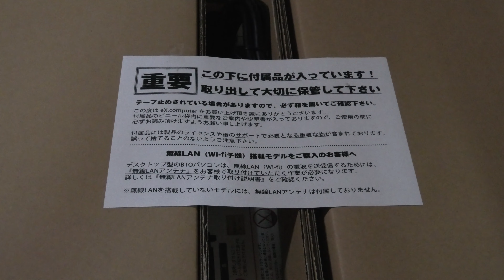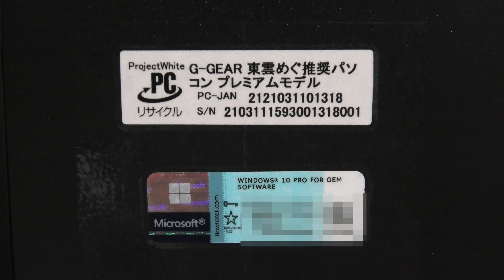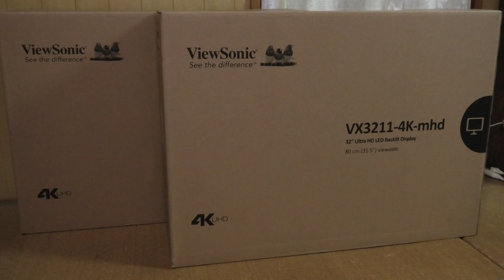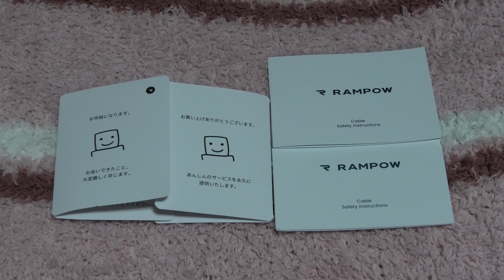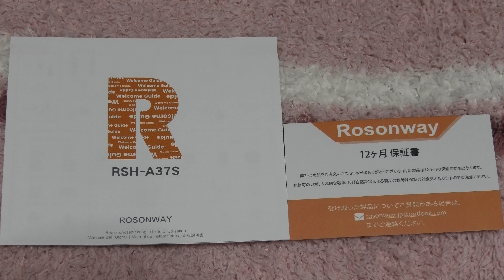【♡総額605,335円♡わら】開封のみ♡3年6ヶ月ぶり♡G-GEAR 東雲めぐ 推奨パソコン プレミアムモデル AMD Ryzen 9 3950X＆Elgato 4K60 S+他開封動画♡←【4K】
2021/04/15♪（時系列は俺のAmebaに準拠）
『愛してる』

♡王子ネピア ネピア（nepia）鼻セレブマスク ふつうサイズ 5枚入♡

♡大塚製薬 経口補水液 OS-1（オーエスワン）500ml×24本（ペットボトル）♡

♡Nintendo Switch マリオレッド×ブルー セット♡

♡Nintendo Switch フォートナイトSpecialセット♡

♡新すばらしきこのせかい - Nintendo Switch版♡

♡新すばらしきこのせかい - PS4版♡

♡Nintendo Switch Proコントローラー モンスターハンターライズエディション♡

♡Nintendo Switch モンスターハンターライズ スペシャルエディション♡

♡モンスターハンターストーリーズ2 ～破滅の翼～ -（【数量限定特典】エナの衣装「カムラの受付嬢コーデ」&【Amazon.co.jp限定】アイテム未定 同梱）- Nintendo Switch版♡

♡New ポケモンスナップ（早期購入特典】スペシャルタグ ラプラス『New ポケモンスナップ』ver. 同梱）- Nintendo Switch版♡

♡Nintendo Switch ディズニー ツムツム フェスティバルセット♡

♡キングダム ハーツ メロディ オブ メモリー - PS4版♡

♡キングダム ハーツ メロディ オブ メモリー - Nintendo Switch版♡

♡モンスターハンターライズ（【数量限定特典】「オトモガルク」と「オトモアイルー」の重ね着装備など同梱）- Nintendo Switch版♡

♡桃太郎電鉄 ～昭和 平成 令和も定番！～ - Nintendo Switch版♡

♡Nintendo Switch あつまれ どうぶつの森セット♡

♡王子ネピア ネピア（nepia）アンパンマン 鼻セレブ ティシュ 3コパック（「トリプル保湿」・「植物由来スクワラン」・「ベビーオイル」配合♡）（アンパンマン・メロンパンナ・ばいきんまん）360枚（180組）×3コパック♡

♡アサヒ飲料 モンスター スーパーコーラ 500ml×24本♡

♡Razer（レイザー）Ifrit and USB Audio Enhancer Bundle ストリーマー向けネックバンド型ヘッドセット RZ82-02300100-B3M1♡

♡WHITE graph 006 福本莉子 [ビッグブック]♡

♡JELLY（ジェリー）今田美桜 2021年 06月号 [雑誌]♡

♡今田美桜写真集 ラストショット♡

【♡総額605,335円♡わら】開封のみ♡3年6ヶ月ぶり♡TSUKUMO G-GEAR 東雲めぐ 推奨パソコン プレミアムモデル AMD Ryzen 9 3950X / NVIDIA GeForce RTX 2070 SUPER＆ViewSonic VX3211-4K-MHD-7＆ErGear PCモニタアーム 2画面 22～32型＆Elgato GAME CAPTURE 4K60 S+＆RAMPOW USB延長ケーブル【USB3.1 Gen 1/1M/保証付き】5Gbps高速データ転送 USB A(オス)-A(メス) USB延長コード＆ROSONWAY USBハブ 3.0 アルミ製 7ポート USB3.0 Hub 24W電源付き バスパワーとセルフパワー両用 独立スイッチ 5Gbps高速転送 12V/2A ACアダプター開封動画♡←ふふ【4K】
というコトで、今日は、「【♡総額605,335円♡わら】開封のみ♡3年6ヶ月ぶり♡TSUKUMO G-GEAR 東雲めぐ 推奨パソコン プレミアムモデル AMD Ryzen 9 3950X / NVIDIA GeForce RTX 2070 SUPER＆ViewSonic VX3211-4K-MHD-7＆ErGear PCモニタアーム 2画面 22～32型＆Elgato GAME CAPTURE 4K60 S+＆RAMPOW USB延長ケーブル【USB3.1 Gen 1/1M/保証付き】5Gbps高速データ転送 USB A(オス)-A(メス) USB延長コード＆ROSONWAY USBハブ 3.0 アルミ製 7ポート USB3.0 Hub 24W電源付き バスパワーとセルフパワー両用 独立スイッチ 5Gbps高速転送 12V/2A ACアダプター開封動画♡←ふふ【4K】」を紹介していま～す☆←ふふ

というワケで、俺、2021年3月、3年6ヶ月ぶりにメインPCを買い換えました♡

♡472,628円♡TSUKUMO G-GEAR 東雲めぐ 推奨パソコン プレミアムモデル♡

♡7,288円♡ErGear PCモニタアーム 2画面 22～32型 耐荷重2-12kg ディスプレイアーム デュアル ガス圧 VESA規格100*100 多角度調節♡

♡1,598円♡RAMPOW USB延長ケーブル【USB3.1 Gen 1/1M/保証付き】5Gbps高速データ転送 USB A(オス)-A(メス) USB延長コード×2本♡

♡3,799円♡ROSONWAY USBハブ 3.0 アルミ製 7ポート USB3.0 Hub 24W電源付き バスパワーとセルフパワー両用 独立スイッチ 5Gbps高速転送 12V/2A ACアダプター♡

ちなみにOBSによると、『2160p 60fps』で高画質配信をしても、CPU使用率はたったの0.5％前後☆
音もめっちゃ静かだし、ハイスペックなG-GEARのむっちゃヨユーのあるパフォーマンスを、存分に見せつけてくれます♡←ふふ
愛してる

♡BGM♡

209ばんどうろ（昼）

Route 209（Day）

ハクタイのもり

Eterna Forest

216ばんどうろ（昼）

Route 216（Day）

ポケットモンスター ダイヤモンド・パール （ニンテンドーDS）

Pokémon Diamond and Pearl （Nintendo DS）

TSUKUMO G-GEAR 東雲めぐ 推奨パソコン プレミアムモデル AMD Ryzen™ 9 3950X / NVIDIA GeForce RTX 2070 SUPER
♡キャプチャーボード：AVerMedia Live Gamer HD 2 - C988（PC内蔵型キャプチャーボード）
♡OS：Windows 10 Pro 64bit版（ディスク付属）
♡CPU：AMD Ryzen™ 9 3950X（16コア 32スレッド、定格3.5GHz Boost時最大4.7GHz）
♡オプションCPUクーラー：【120mm PWM Fan】CoolerMaster製ヒートパイプ式CPUクーラー（RR-212X-20PM-J1 / 長寿命高耐久FAN）
♡CPUグリス：高性能熱伝導グリス（熱伝導率：16W/m・ダイヤモンドグリス JP-DX1 / 塗布済）
♡マザーボード：AMD X570 ATXマザーボード（ASRock X570 Steel Legend）
♡メモリ：64GB（16GB x4枚）DDR4-3200 センチュリーマイクロ製
♡グラフィック機能：NVIDIA GeForce RTX 2070 SUPER / 8GB（HDMI・DisplayPort x3）
♡SSD・増設SSD・ハードディスク：［最新規格M.2 Gen4］1TB Seagate FireCuda520 SSD（読込最大 5000MB/s, 書込最大 4400MB/s, M.2）+ 2TB（WD BLUE 3D NAND SSD / SATA 6Gbps）+ 8TB SATA6Gbps対応（Seagate製 BarraCuda 3.5）
♡光学ドライブ：書込み・BDXL対応 ブルーレイ（HLDS製 BH16NS58 / 書込・再生ソフト付 / SATA接続）
♡PCケース：クリエイティブワークステーション タワーケース（EX-623T-A）
♡電源ユニット： 【80PLUS PLATINUM認証】Seasonic製 PRIME-PX-1000（定格1000W）
♡入力機器：日本語キーボード / 光学式ホイールマウス（USB接続 / 色：黒）
♡モニタ：ViewSonic ビューソニック VX3211-4K-MHD-7

ともあれ、TSUKUMO G-GEAR 東雲めぐ 推奨パソコン プレミアムモデル、コレからず～っと大切にします♪
G-GEAR、めっちゃすき。
愛してる
皆さん、いつもありがとうございます♪
誰と結婚しよっかな～
愛してる
ふふ